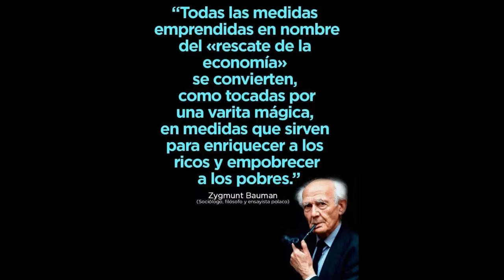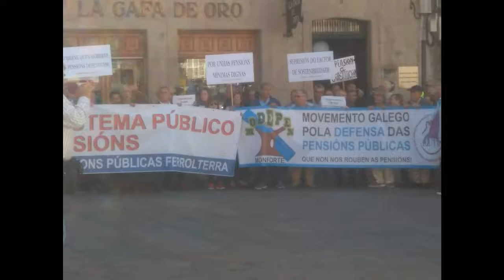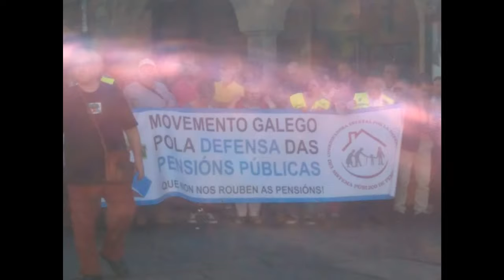APOYO A LOS PENSIONISTAS Y MÁS...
Todos los pensionistas tienen derecho a una paga digna